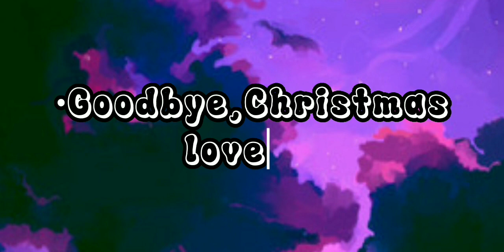Helluvaboss react to Y/N as cesar torres []1/1[]Read description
!Description!

"Ok so,the vid got deleted. it failed the process,i don't think i can't remake it because its hard to make the reaction and i told the creator but they said their to tired to make the vid and it got copyrighted so. no part 2 i guess...sorry guys.

                                                   -Ayato-Kun"